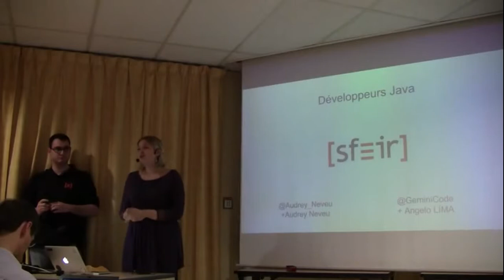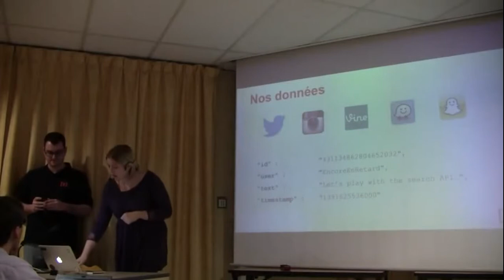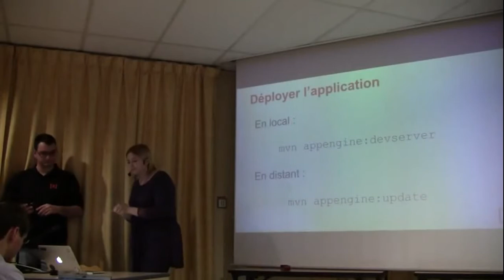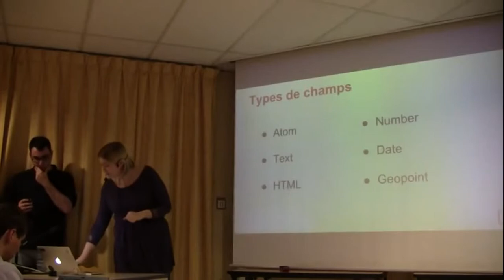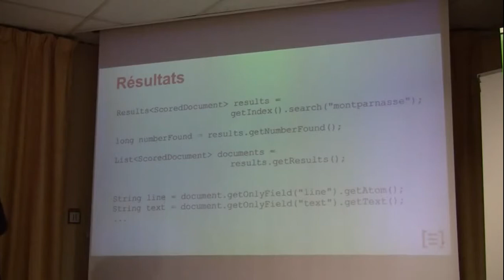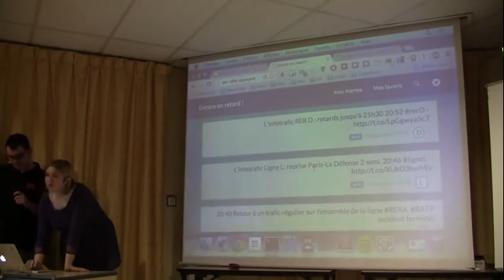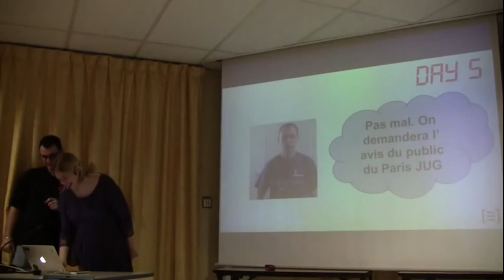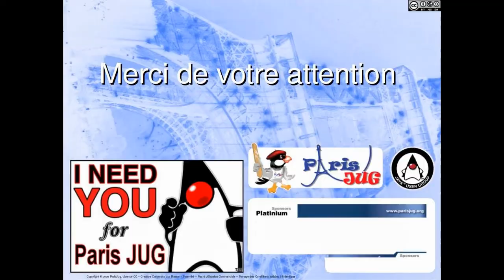14/02/11 - 04 - Search API (AppEngine)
Grâce à appEngine, vous pouviez déjà mettre en ligne vos applications très rapidement et très simplement. Maintenant grâce à la Search API, vous allez pouvoir y ajouter un moteur de recherche, toujours aussi rapidement, et toujours aussi simplement : la preuve dans les démos !

Intervenant : Angelo Lima  et Audrey Neveu